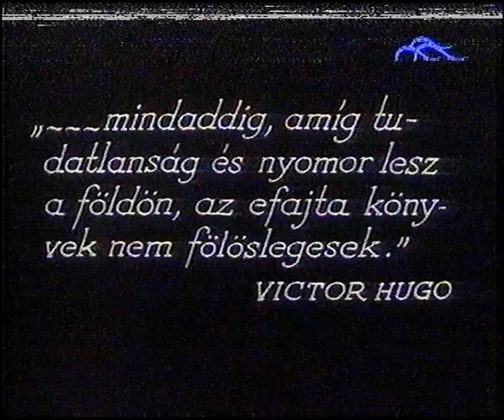.......Nyomorultak 1959 Duna tv felvétel tvrip ......részlet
I do not own sound.